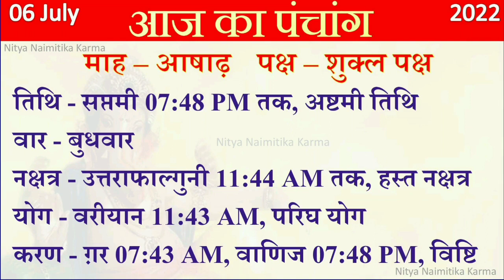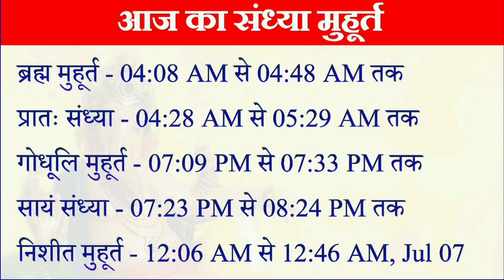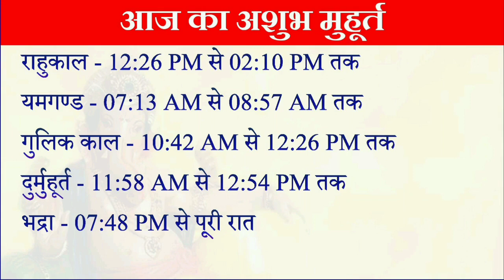Aaj ka Panchang 6 July 2022 panchang आज का पंचांग 6 जुलाई2022।शुभ मुहूर्त।राहुकाल।Wednesday Panchang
Aaj ka Panchang 6 July 2022 ka Panchang। आज का पंचांग 6 जुलाई 2022। Wednesday Hindi Panchang। Shubh Muhurat। Rahukaal। पंचांग 6 जुलाई 2022।शुभ मुहूर्त।राहुकाल। Wednesday Panchang

Panchang A Panchang is a detailed Hindu calendar which takes into account five factors of any given day as per Indian Vedic scriptures to provide information useful for astrologers to forecast celestial phenomena, and also to outline auspicious and inauspicious time frames for important occasions such as marriage, education, career, travel, etc.

6 July 2022 Panchang : 6 July 2022 का पंचांग, शुभ मुहूर्त, तिथि, नक्षत्र, सूर्योदय, सूर्यास्त, राहुकाल, पक्ष, अभिजीत मुहूर्त, अमृत काल,  चौघड़िया, व्रत व् त्यौहार। जानिए जुलाई १९, २०२२ का पंचांग और महत्वपूर्ण जानकारियां हिन्दू पंचांग के अनुसार, कब से कब तक शुभ मुहूर्त है, कब से कब तक अशुभ मुहूर्त है। यदि आप किसी शुभ कार्य को किसी विशेष दिन और शुभ मुहूर्त में करना चाहते हैं तो दैनिक पंचांग की सहायता से आप उस दिन का शुभ मुहूर्त को जान सकते हैं। तो आइये अब जानते हैं 6 July 2022 का दैनिक पंचांग

About this Video :
6) 6 July 2022 ka hindu Panchang.
2) 6 July 2022 Panchang and Shubh Muhurat.
6) Aaj ka Panchang 6 जुलाई 2022 पंचांग .
6) Shubh Panachang in Hindi .
6) Indian Calender Hindi Panchang .
6) 6 July 2022 Tuesday Hindi Panchang .
7) 6 जुलाई का पंचांग, शुभ मुहूर्त, तिथि, नक्षत्र, सूर्योदय, सूर्यास्त .
8) 6 जुलाई 2022 का दैनिक पंचांग .
9 ) aaj ka shubh Muhurat 6 July 2022 .
60) aaj ka rahu kaal .
66) aaj ka sampurna Hindu Panchang .
62) July 6 Panchang Panchangam for New Delhi .
66) Panchang For 6 July 2022 .
66) Hindu Calender July 6 & 6 July 2022 Panchang .
66) Panchang July 6, 2022 Online Panchangam and Hindu Calender for the world .
66) 6 July 2022 Panchang & Shubh Muhurat , 6 जुलाई का पंचांग, शुभ मुहूर्त .
67) 6 July 2022 Tuesday panchang online.
68- Worldwide Panchang.
69- Education Videos

6 July 2022 Auspicious Timings (Shubha Muhurat) & Inauspicious Timings (Ashubha Muhurat), Panchang and Muhurat for 6 July 2022 Hindu Month and Tithi.
panchang in advance ,anokha sangam ka panchang,aaj ka shubh muhurat kya hai,aaj ka shubh muhurat kitne baje hai,aaj ka shubh muhurat time in hindi,aaj ka abhijit muhurat,aaj ka shubh muhurat choghadiya,kal ka shubh muhurat koun sa hai,aaj ka shubh choghadiya,shubh muhurat for buying electonics, aaj ka rashifal,gayatri mantra,aaj ka mantra,आज की तिथि ,वार, नक्षत्र ,योग व् करण के बारे में जानकारी ,आज का पंचांग,आज का पंचांग हिंदी में ,आज का पंचांग क्या है ,आज का शुभ मुहूर्त ,आज का राहु काल 2022 का पंचांग आज कौन सी तिथि है आज का पंचांग बताओ आज का विचार आज का मंत्र आज कौन सी तिथि है अनोखा संगम का पंचांग तारीख 6 जुलाई 2022 आज का पंचांग तिथि नक्षत्र 6 जुलाई 2022 का सूर्योदय और चंद्रोदय का समय 6 जुलाई 2022 आज का चौघड़िया और आज का शुभ मुहूर्त आज का पंचांग, शुभ मुहूर्त, राहुकाल आज का पंचांग कृष्ण पक्ष